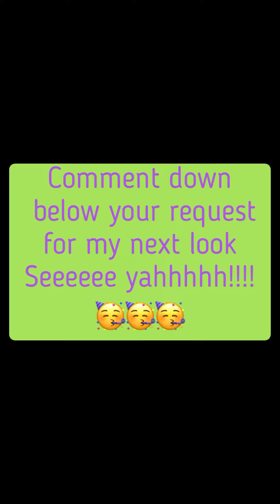Halloween Look, Joker Make up Tutorial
Make up Deets:
👉🏻Jazzy France Flash Color Pallette
👉🏻Maybelline Superstay foundation shade 120
👉🏻LAgirl color corrector shade yellow
👉🏻Beauty Glazed eyeshadow Pallette
👉🏻Laura Mercier eyeliner shade black ebony
👉🏻Vice cosmetics contour shade porshur
👉🏻Blythe by Careline eyeliner duo stamp shade black
👉🏻Nyx Gloss shade no.11
👉🏻Carmex moisturizing lipbalm